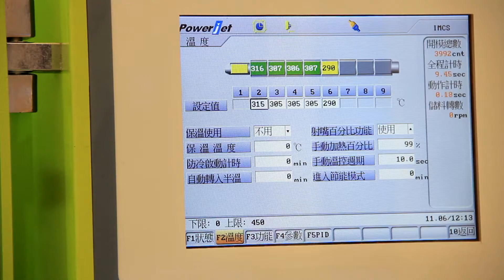High speed PET preform injection machine 32 cavities per shot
This video show you the main process to produce the PET preform.

Tips:  Powerjet Plastic Machinery is a professional manufacturer of Injection Molding Machines and

Extrusion & Blow Machines since 1999.